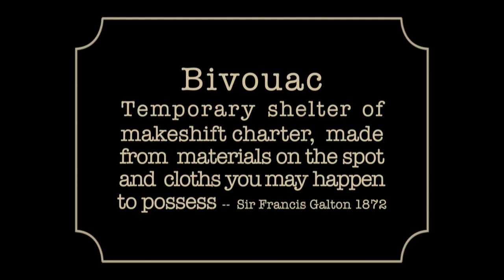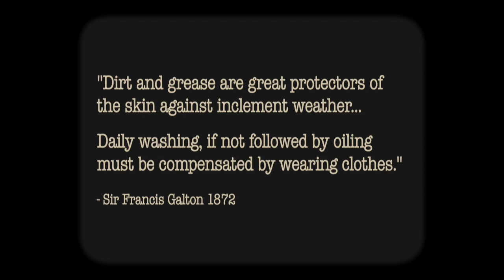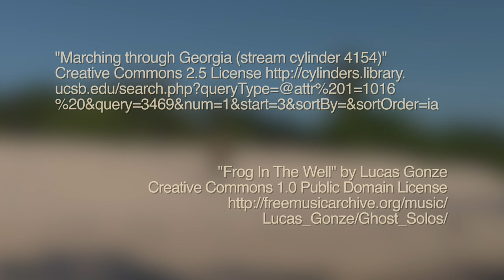Bedroll & Haversack Camping in the 1800s, Bivouac Shelters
I built a bivouac shelter based on recommendations from Sir Francis Galton, 1872. This type of shelter is a temporary structure “of makeshift character, partly from natural materials found on the spot and partly from cloths [that you] happen to possess."

References:

ART OF TRAVEL, Shifts and Contrivances Available in Wild Counties by Sir Francis Galton, 1872

HOW TO CAMP OUT, Advice from a Civil War Veteran by John M. Gould, 1877

Videography by Ken Kramm, 3 October 2015; Canon Vixia HF G10, iPhone 6+ and Final Cut Pro X. CrazyTalk7 was used to animate photograph of Sir Francis Galton.  Public Domain photographs.  "Marching through Georgia (stream cylinder 4154)” Creative Commons 2.5 License "Frog In The Well" by Lucas Gonze Creative Commons 1.0 Public Domain License